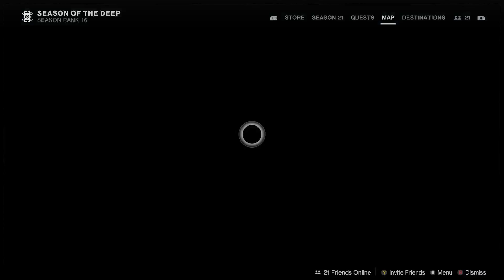Ghosts of the Deep solo flawless attempt day 2 | Destiny 2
Day 2 of streaming my solo flawless attempt of the new Ghosts of the Deep dungeon from Destiny 2!